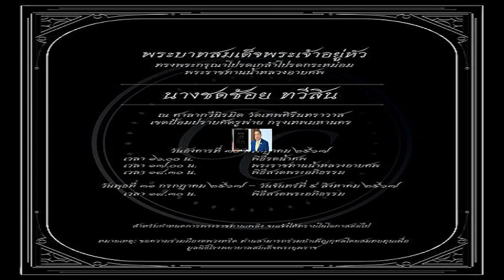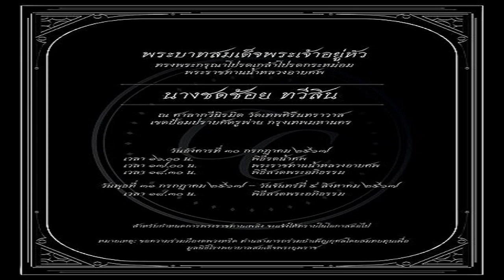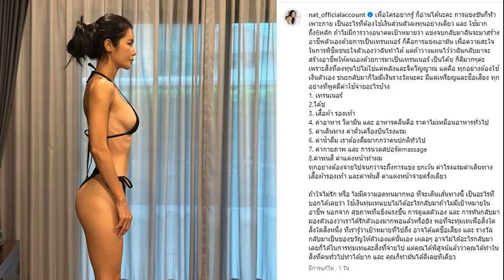ลุ้น มวย แบด! เปิดคิวแข่ง ช่องทางชมทัพไทย ลุยโอลิมปิก 30 ก ค 67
กีฬา
30 ก.ค. 2567
12:02 น.
เปิดโปรแกรมการแข่งขันของทัพนักกีฬาไทยใน โอลิมปิก 2024 ประจำวันที่ 30 ก.ค.67 ยังได้ลุ้นกันแบบจุใจ ทั้งจากมวยสากลสมัครเล่นทีมชาติไทย และแบดมินตัน
มหกรรมกีฬาโอลิมปิก ปารีส 2024 ที่กรุงปารีส ประเทศฝรั่งเศส วันที่ 30 กรกฎาคม ชิงเหรียญรางวัล เป็นวันที่ 4 รวมทั้งหมด 12 เหรียญทอง จาก ว่ายน้ำ 3 เหรียญทอง ยูโด 2 เหรียญทอง ยิงปืน 2 เหรียญทอง ฟันดาบ 1 เหรียญทอง ยิมนาสติก 1 เหรียญทอง รักบี้ 7 คน 1 เหรียญทอง เทเบิลเทนนิส 1 เหรียญทอง และ ไตรกีฬา 1 เหรียญทอง
สำหรับทัพนักกีฬาไทย ลงสนามหลายชนิดกีฬา เริ่มจาก แบดมินตัน รอบแบ่งกลุ่ม หญิงเดี่ยว กลุ่ม อี “เมย์” รัชนก อินทนนท์ มืออันดับ 21 ของโลก พบ ลีแอนเน ตัน มืออันดับ 55 ของโลก จากเบลเยี่ยม เวลาไทย 13.30 น., กลุ่ม ดี “เม” ศุภนิดา เกตุทอง มืออันดับ 16 ของโลก เจอ โล ซินยาน มืออันดับ 47 ของโลกจากฮ่องกง เวลา 01.20 น.

ส่วนชายคู่ กลุ่มบี “เอ็ม” สุภัค จอมเกาะ กับ “สกาย” กิตินุพงษ์ เกตุเรน คู่มืออันดับ 24 ของโลก เจอ คัง มินฮุ๊ก กับ โซว ซอนแจ คู่มือวางอันดับ 4 ของรายการ คู่มืออันดับ 4 ของโลกจากเกาหลีใต้ เวลา 20.40 น. ขณะที่ หญิงคู่ กลุ่ม ดี “กิ๊ฟ” จงกลพรรณ กิติธรากุล กับ “วิว” รวินดา ประจงใจ คู่มืออันดับ 10 ของโลก พบ เบ็ค ฮานา กับ ลี โซฮี คู่มืออันดับ 2 ของโลกจากเกาหลีใต้ เวลา 02.10 น.
ขณะที่ มวยสากล รุ่น 54 กิโลกรัมหญิง “เฟี้ยว” จุฑามาศ จิตรพงศ์ ขึ้นเวทีรอบ 16 คนสุดท้าย ดวลกับ วิดัด เบอร์ทัล จากโมร็อกโก วัย 24 ปี ดีกรีแชมป์แอฟริกัน 2023 เวลา 17.52 น. ส่วนรุ่น 51 กิโลกรัมชาย “เหลิม” ธิติสรรณ์ ปั้นโหมด ซึ่งก่อนหน้านี้ได้บายในรอบแรก ผ่านเข้าสู่รอบ 16 คนสุดท้ายพบกับ เดอ ปินา เดวิด จากแคป เวอร์เด เวลา 21.02 น.

สำหรับการแข่งขันวันนี้ T SPORT 7 ถ่ายทอดสด เวลา 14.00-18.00 น. และ 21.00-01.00 น. ส่วน 7 HD ถ่ายทอดสด เวลา 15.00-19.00 น. ขณะที่ MCOT HD 30 ถ่ายทอดสด เวลา 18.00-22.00 น. และ PPTV HD 36 ถ่ายทอดสด เวลา 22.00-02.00 น. ด้าน AIS Play และ ทรู ถ่ายทอดสดตลอดทั้งวัน